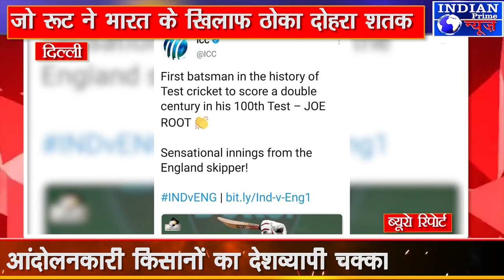IPN NEWS - जो रूट ने भारत के खिलाफ ठोका दोहरा शतक दोहरा शतक लगाकर इंग्लैंड के लिए रच दिया इतिहास...